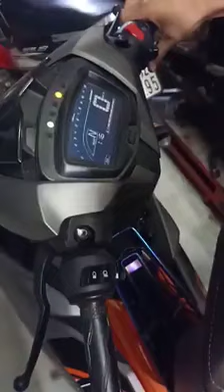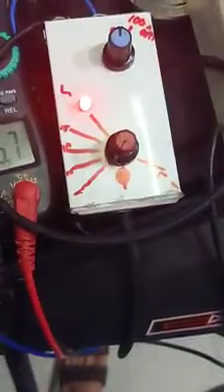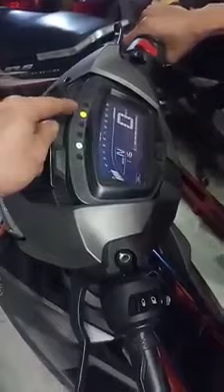Tay ga Đình Tuấn: Giả lập tín hiệu cảm biến góc nghiêng Exciter 2019. 500mv là ok